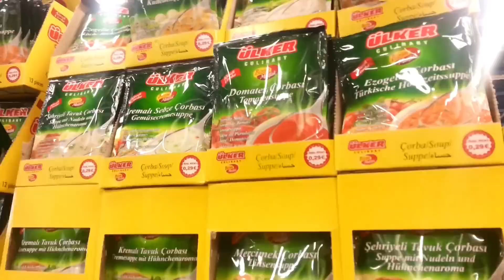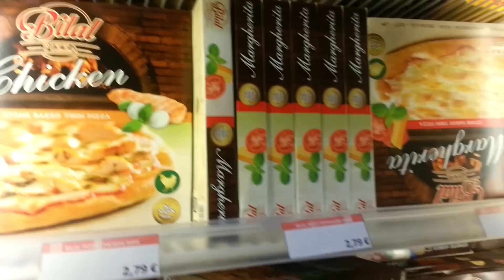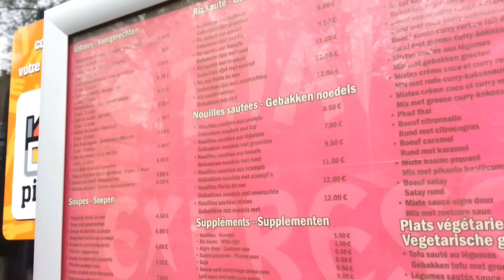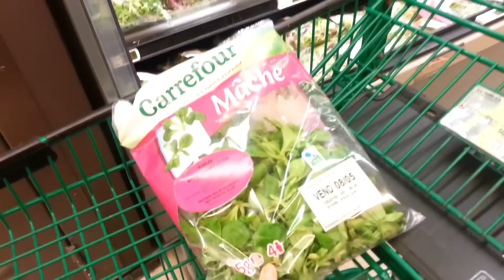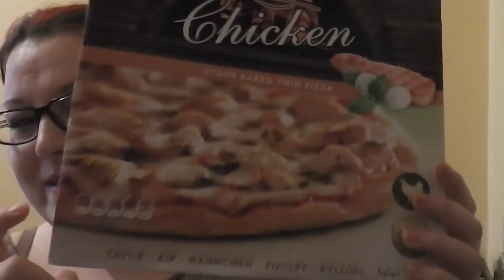★ Vlog ★ Promenade, Course et repas